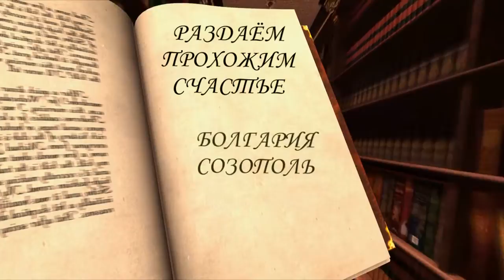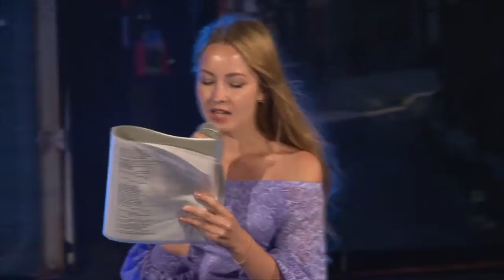Поэт Валентина Сергеева. Концерт в Болгария, 13.8.2017. Часть 4